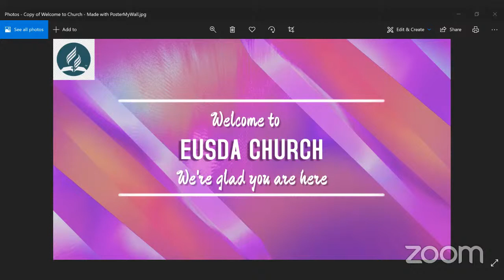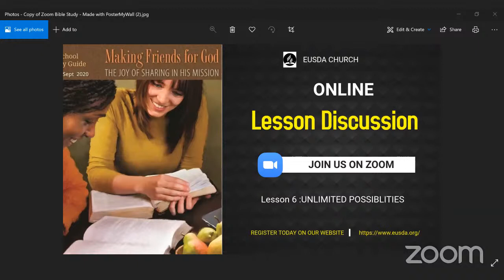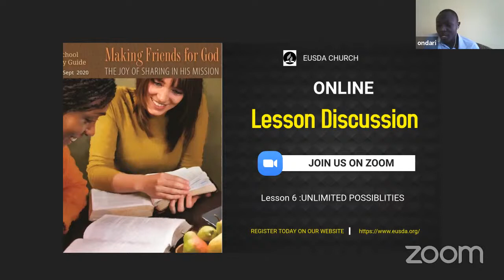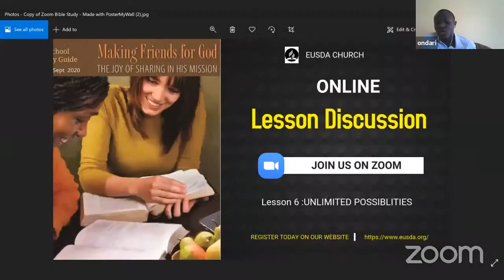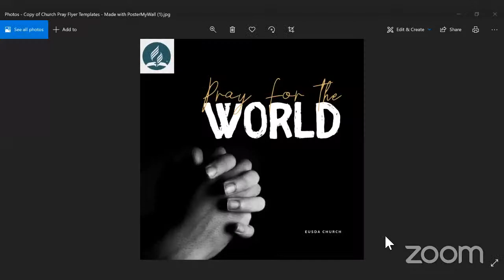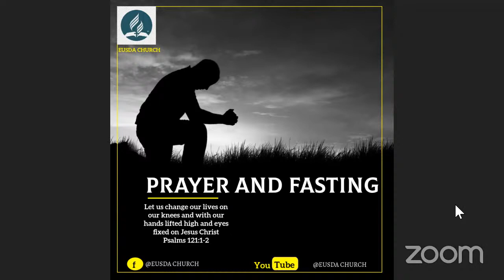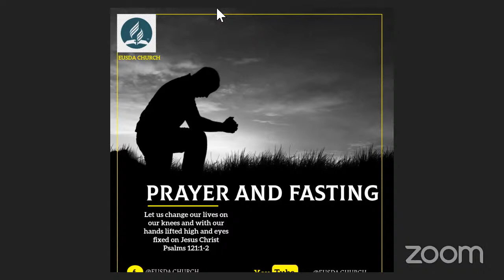EUSDA Sabbath LIVE||The Last Night Of Sodom||Daniel Kitur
EUSDA CHURCH
0:00-24:40 Introduction & Singspiration
24:40-1:26:18 Lesson Discussion
1:26:18-2:51:07 The Last Night Of Sodom